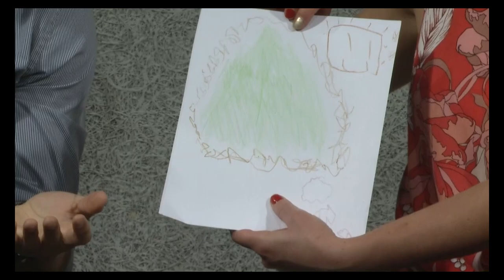Finding Joy & Creativity in Your Profession with Mariya Shiyko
Recorded LIVE with the Somerville Producers Group at Somerville Community Access TV (SCATV) / Somerville Media Center